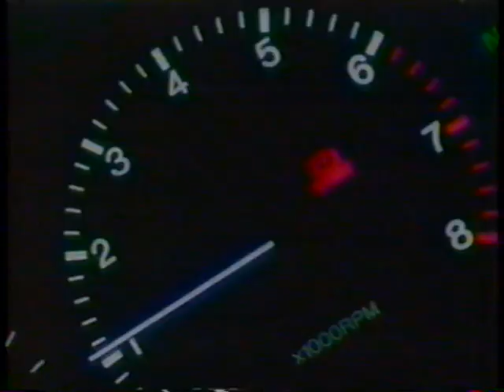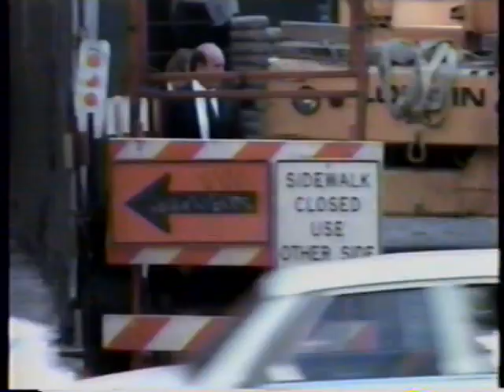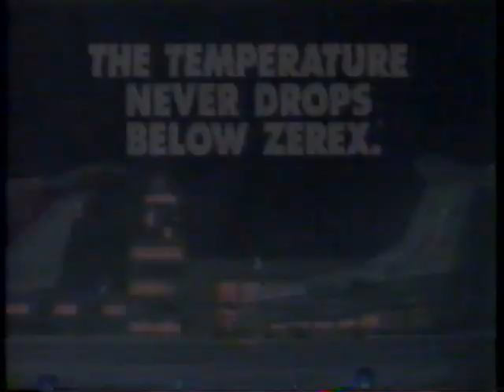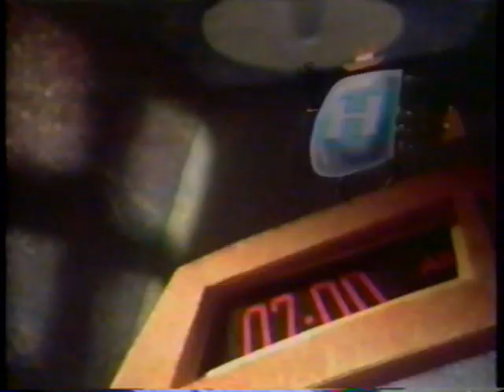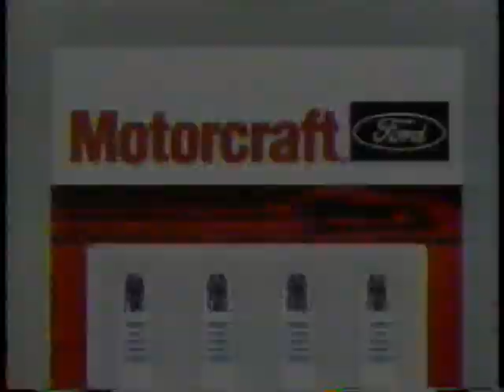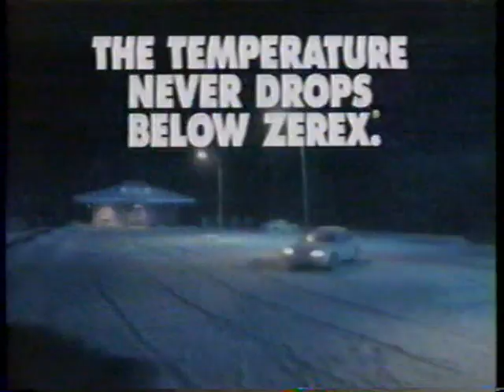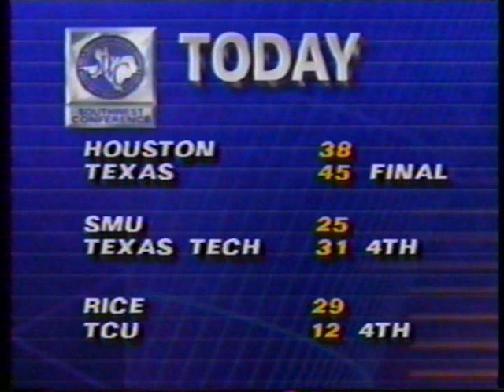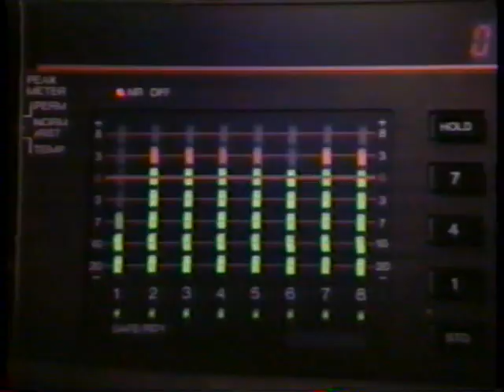1992: Baylor @ #5 Texas A&M (Part 1)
10/24/1992: Baylor @ #5 Texas A&M (Part 1)